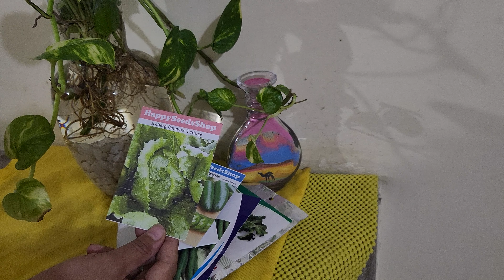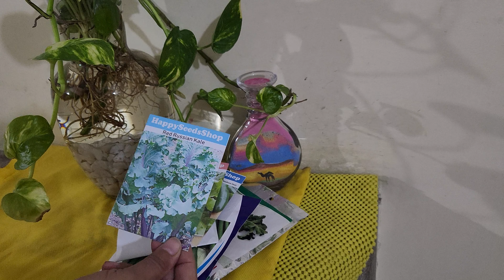Grow your own organic vegetables